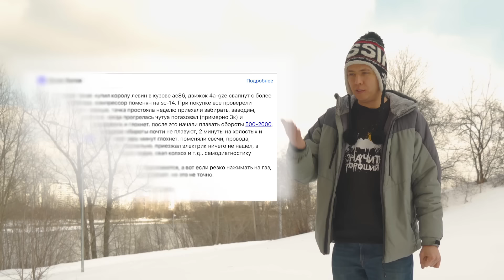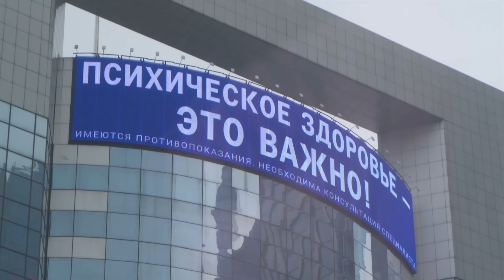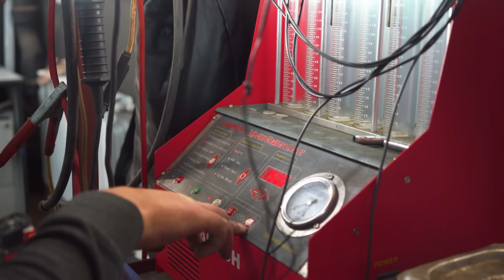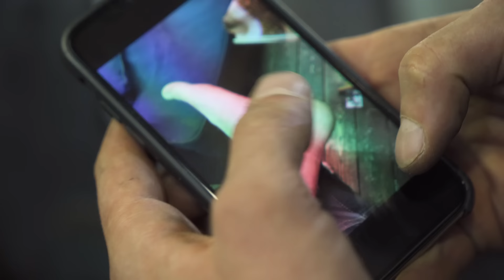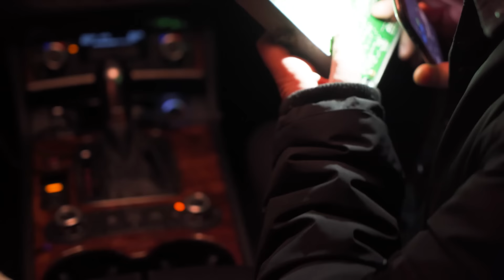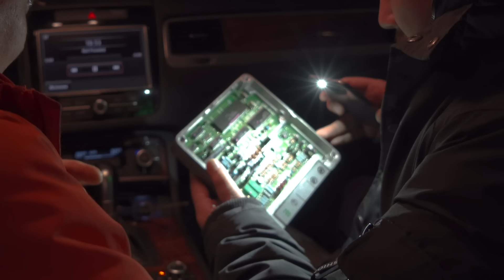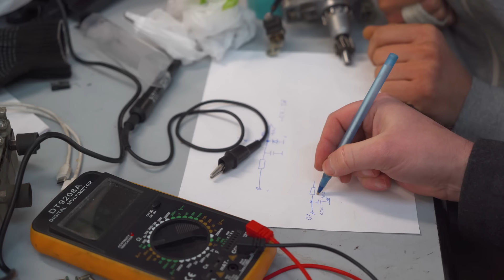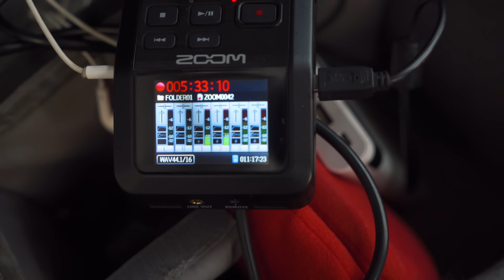Оживляем легенду дрифта! Японская классика с компрессором. Hachiroku!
Видео про легенду японского дрифта!

Более месяца работы по оживлению уникальной тачки с редким компрессорным двигателем 4A-GZE!
Уверен, что многие про такой даже не слышали :)

Работаем c 2013 года. По всей России.

Чем мы можем Вам помочь:
✔ Автосервис. Ремонт, обслуживание авто в Москве и СПб
✔ Помощь нашего юриста. Консультации, суды, защита
✔ Одежда и мерч. Заказать можно почти из любого уголка мира